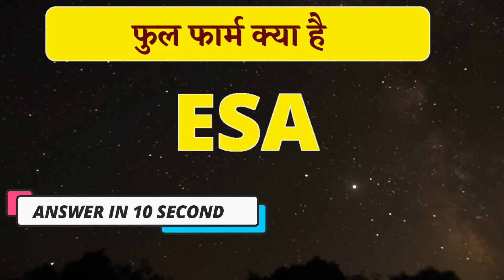Did you know the full form of NASA, ISRO, PSLV, GSLV, INSAT, GSAT, RFSA, ESA, CNSA, NSSA?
What is the full form of NASA, ISRO, PSLV, GSLV, INSAT, GSAT, RFSA, ESA, CNSA, NSSA? Did you know these words short name, abbreviation, acronym? what is used for and where?

Hello! Guys

Welcome you in our channel infoist". We post content related to full forms, GK, Hindi Meaning, Kya hai in english, education, funny words, unknown facts, interesting general knowledge, quiz, etc.

These are world's best space agencies, and department of space short name? What does it stand for?

Full Form of NASA | What is meaning of NASA in English | NASA Full Form in Hindi
Full Form of ISRO | What is meaning of ISRO in English | ISRO Full Form in Hindi
Full Form of PSLV | What is meaning of PSLV in English | PSLV Full Form in Hindi
Full Form of GSLV | What is meaning of GSLV in English | GSLV Full Form in Hindi
Full Form of INSAT | What is meaning of INSAT in English | INSAT Full Form in Hindi
Full Form of GSAT | What is meaning of GSAT in English | GSAT Full Form in Hindi
Full Form of RFSA | What is meaning of RFSA in English | RFSA Full Form in Hindi
Full Form of ESA | What is meaning of ESA in English | ESA Full Form in Hindi
Full Form of CNSA | What is meaning of CNSA in English | CNSA Full Form in Hindi
Full Form of NSSA | What is meaning of NSSA in English | NSSA Full Form in Hindi

ISRO is the national space agency of India, headquartered in Bengaluru. It operates under the Department of Space which is directly overseen by the Prime Minister of India, while Chairman of ISRO acts as executive of DOS as well. Fonder of ISRO is Vikram Sarabhai and its a subsidiary of Vikram Sarabhai Space Centre. PSLV and GSLV are the launchers or launch vehicles which used to carry spacecraft to space in India. It has 3 different varient (PSLV-G, PSLV - CA, PSLV - XL).